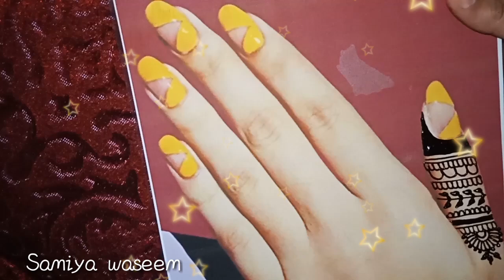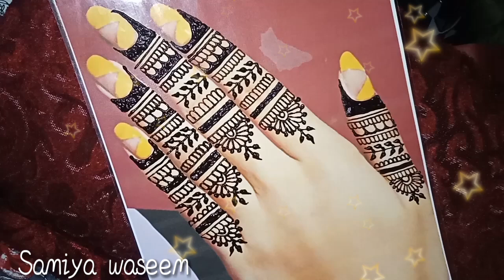latest mehndi designs for fingers simple and easy | eid mehndi design 2020 | Special mehndi tutorial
mehndi design